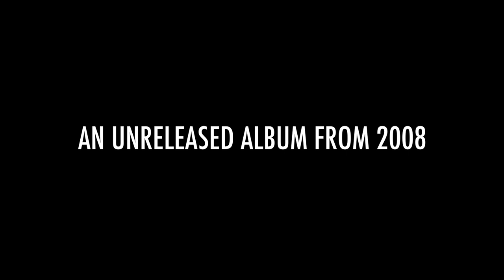Dream the Electric Sleep - The Giants Newground trailer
Excerpt from "Astray" - from the album "The Giants' Newground".